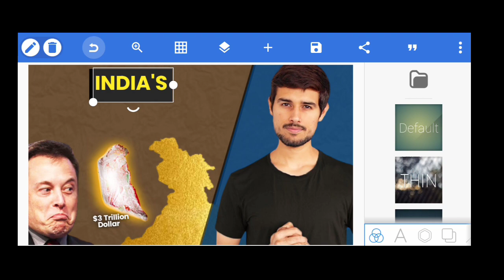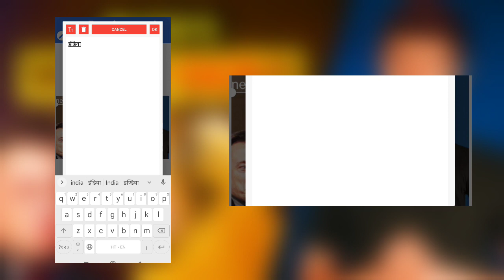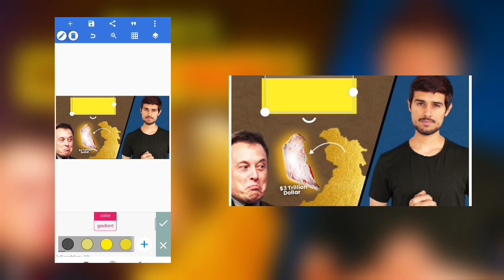🔥Thumbnail Like Dhruv Rathee#2 | Dhruv Rathee Thumbnail @Dhurv rathee Thumbnail Tutorial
🔥 Thumbnail Like Dhruv Rathee / Dhruv Rathee Thumbnail

Hi Guys,

Today in this video/🔥 Thumbnail Like Dhruv Rathee / Dhruv Rathee Thumbnail

𝗥𝗲𝗹𝗮𝘁𝗲𝗱 𝗤𝘂𝗲𝗿𝗶𝗲𝘀 🤔
 dhruv rathee jaisa thumbnail kaise banaye mobile se dhruv rathee jaise thumbnail kaise banaye
 dhruv rathee sir jaisa thumbnail kaise bnaye dhruv rathee kaisa thumbnail kaise bnaye
dhuruv rathee jaisa thumbnail
 kaise banaye dhruv rathee
 professional thumbnail kaise banaye
how to make thumbnail like dhruv rathee
dhruv rathee kaisa thumbnail kaise bnaye